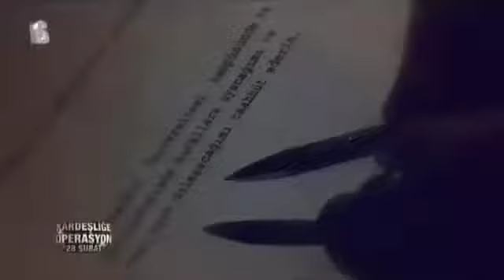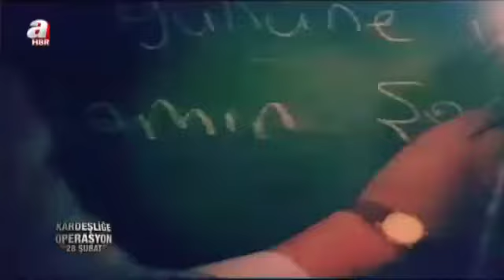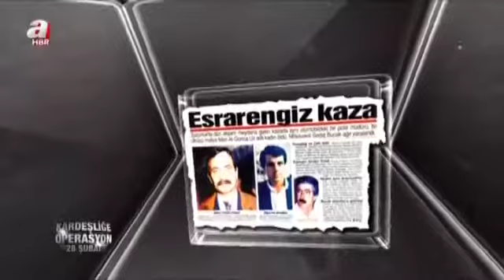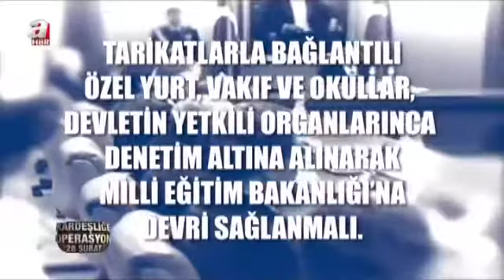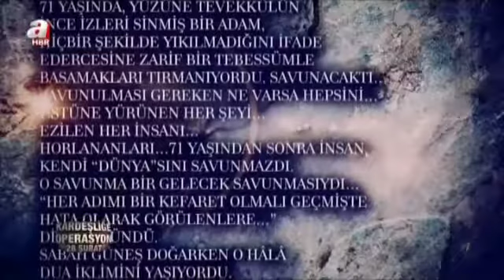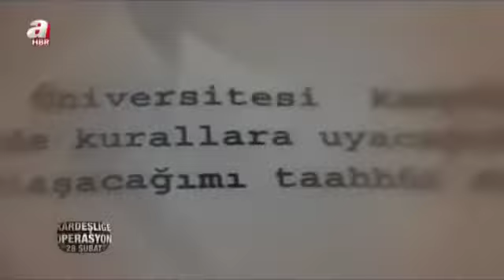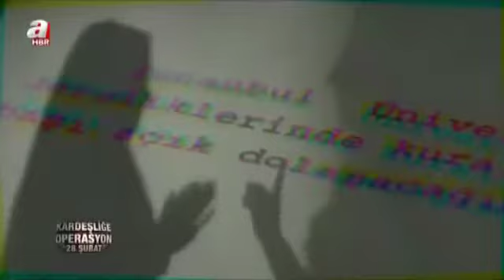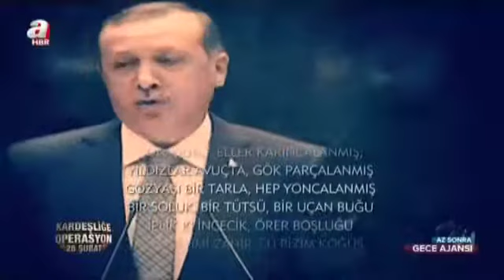Kardeşliğe operasyon 28 Şubat Belgeseli